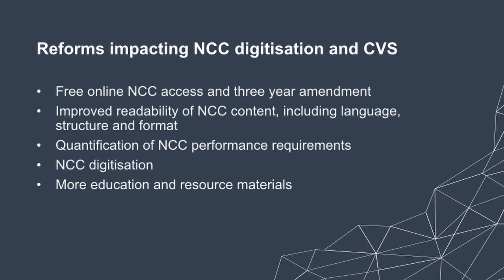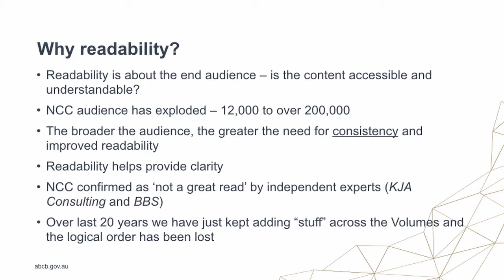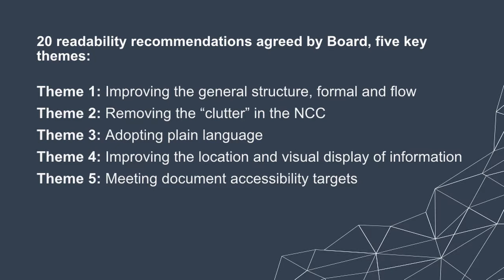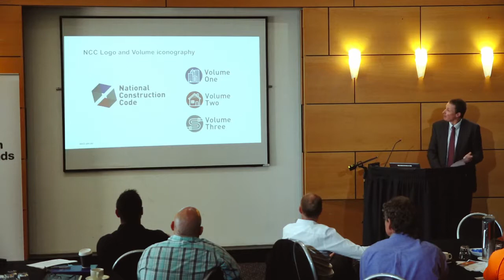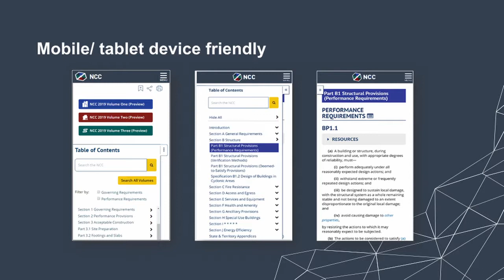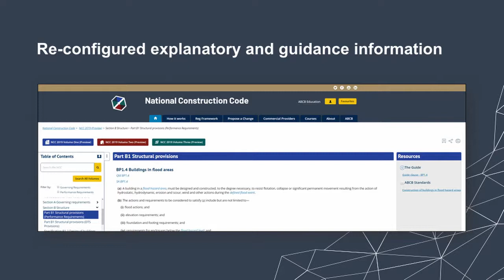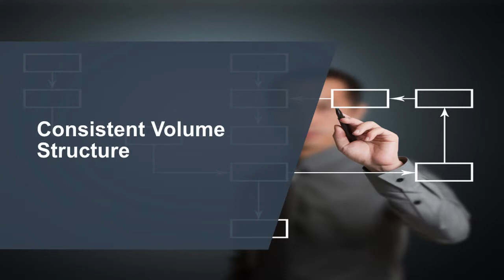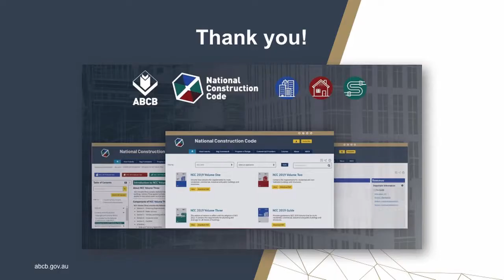NCC 2019 Digitisation and Readability Changes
Presenter Trent Bourne, ABCB Chief Operating Officer
This video provides a description from the Australian Building Codes Board (ABCB) on the readability changes they have incorporated for NCC 2019, the advanced digitisation of the online version of the NCC and what to expect for NCC 2022 and beyond.